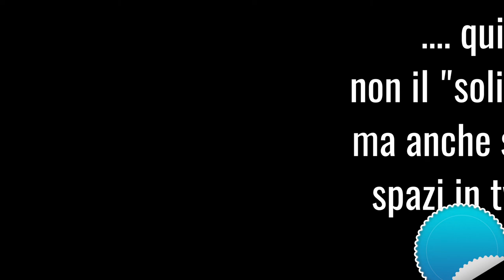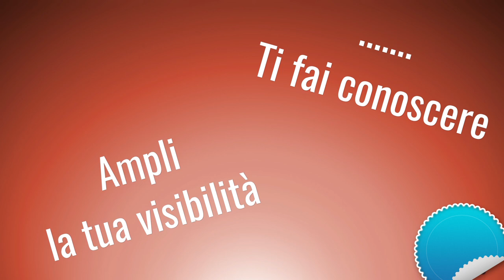Quattro chiacchiere con....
Quattro chiacchiere con. Fabrizio Bertot